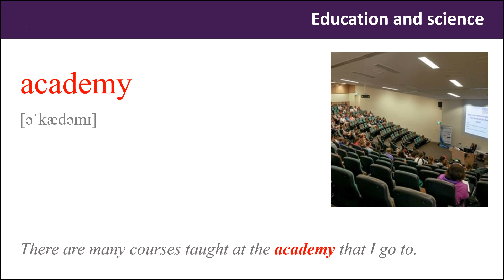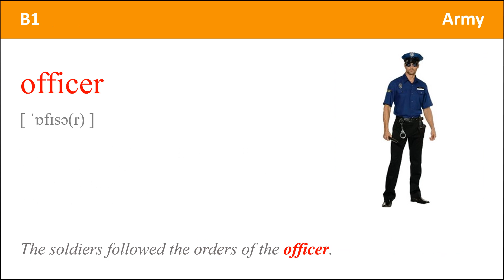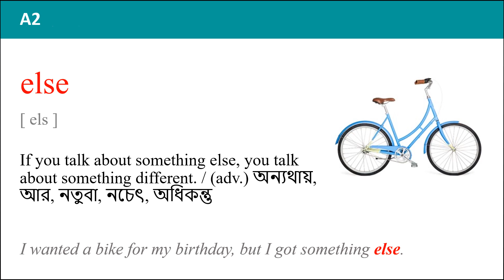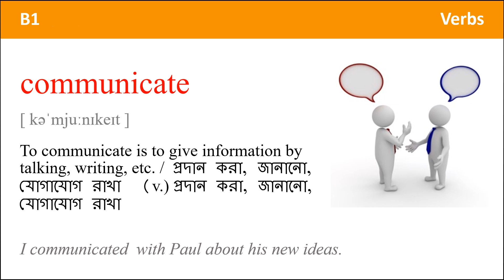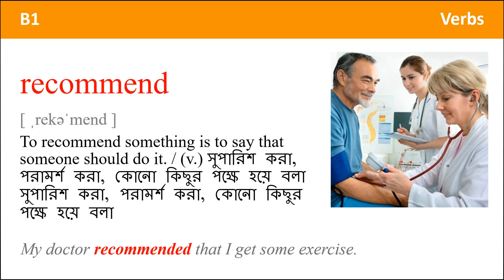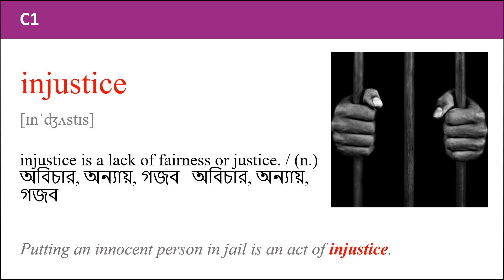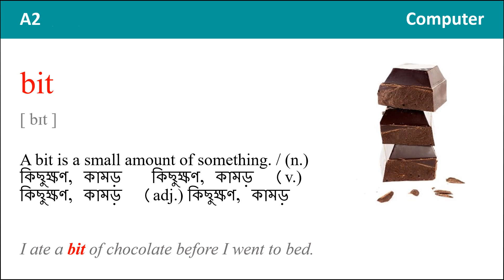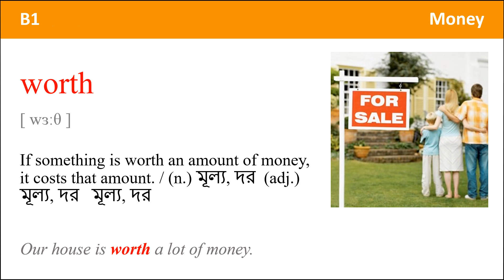4000 প্রয়োজনীয় ইংরেজি শব্দ / 4000 essential english words Book 1 Unit 16 - 20